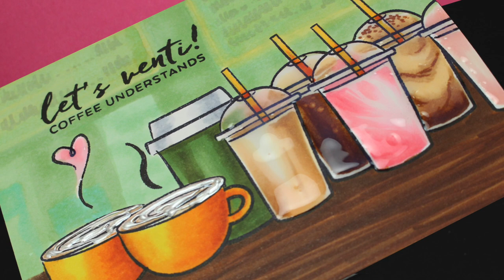Copic Coffee and Frappe Shop (speed coloring)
Essentials by Ellen Clear Stamps, Oh Frappe no longer available
Copic Markers: